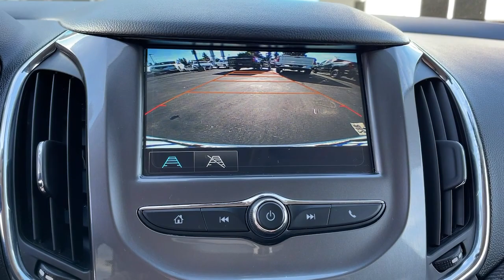2017 Chevrolet Cruze Pasadena, Glendale, Los Angeles, San Gabriel Valley, Monrovia DP06882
Silver Ice Metallic Used 2017 Chevrolet Cruze available in 721 E. Central Ave., Monrovia, California at Sierra Chevrolet. Servicing the Pasadena, Glendale, Los Angeles, San Gabriel Valley, Monrovia, CA area.

Sierra Chevrolet
721 E Central Ave

Silver Ice Metallic 2017 Chevrolet Cruze LT FWD 6-Speed Automatic 1.4L 4-Cylinder Turbo DOHC CVVT Brake assist Convenience Package Delay-off headlights Driver 8-Way Power Seat Adjuster Electronic Stability Control Exterior Parking Camera Rear Fully automatic headlights Heated Driver & Front Passenger Seat Illuminated entry Keyless Open Keyless Start Panic alarm Preferred Equipment Group 1SD Remote Vehicle Starter System Security system Speed control Spoiler.30/40 City/Highway MPGAwards:* 2017 KBB.com 10 Most Awarded BrandsReviews:* Cabin is attractive especially with the two-tone color scheme; lots of rear-seat legroom; fuel-sipping diesel-engine upgrade available; plenty of appealing convenience and technology features are offered. Source: Edmunds* Cabin is attractive especially with the two-tone color scheme; lots of rear seat legroom; plenty of appealing convenience and technology features are offered. Source: Edmunds